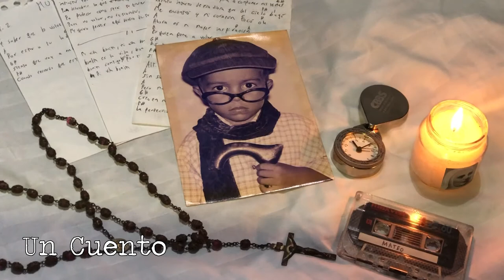Un cuento - Blas | Mateo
Mateo
Instrumental sacada de Hip Hop Groups
Moments in the time de Azheb